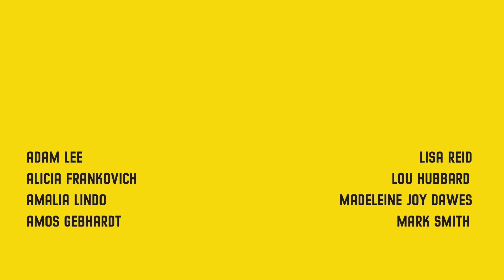Melbourne Now 2023 Hype Reel 16 9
I am thrilled to be a part of Melbourne Now
24 March – 20 August 2023
The Ian Potter Centre: NGV Australia, Fed Square

The momentous Melbourne Now exhibition will mark ten years since the inaugural 2013 exhibition, which was a bold and unprecedented survey of some of the most exciting local contemporary practitioners. Highlighting the latest art, architecture, design and cultural practice shaping the cultural landscape of Melbourne through the extraordinary work of more than 200 Victorian- based artists, designers, studios and firms.

Bold in scope and scale, Melbourne Now will cross a range of contemporary disciplines including fashion, jewellery, painting, sculpture, architecture, ceramics, video, performance, printmaking and publishing.